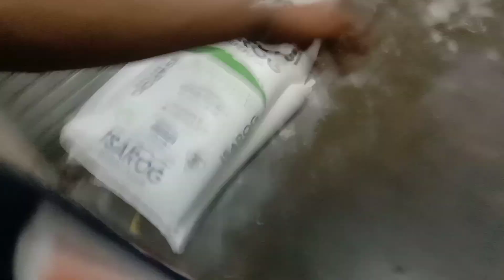UBAS LANG MASARAP / PERO MAASIM TO🤣 / Mercado Mandaue